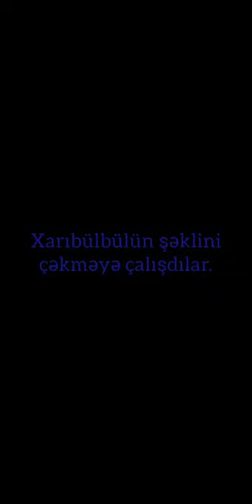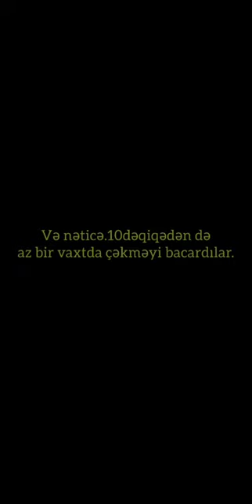5ª sinfi.Mövzu: Xarıbülbül.R.Əliyev adına Məzrəli kənd tam orta məktəb